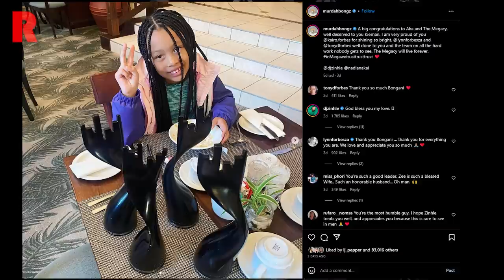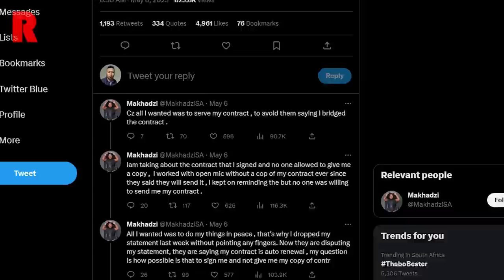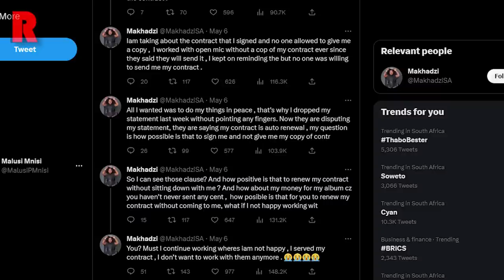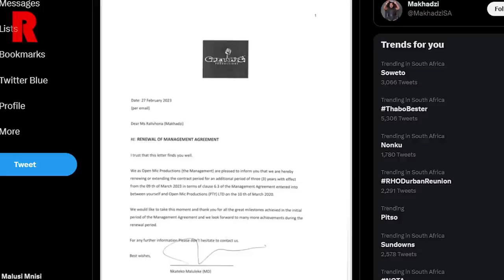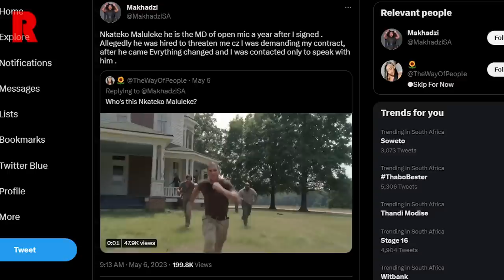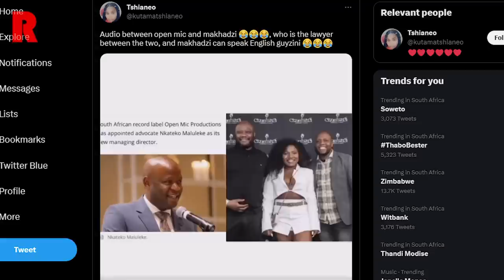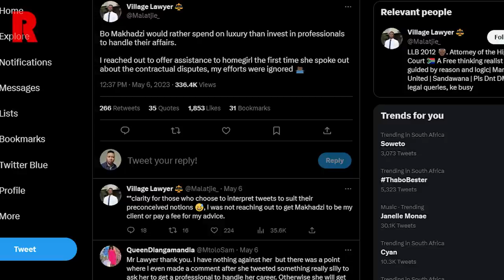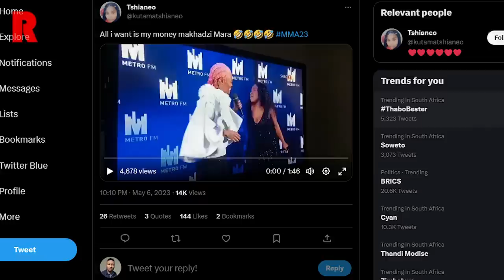RedLive News | AKA’s Last Words To Daughter Kairo | Makhadzi Confronting Open Mic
⏱️ TIMESTAMPS ⏱️
0:00 Introduction
0:23 AKA’s Last Words To Daughter Kairo
5:06 Makhadzi Confronting Open Mic And Demanding Her Money